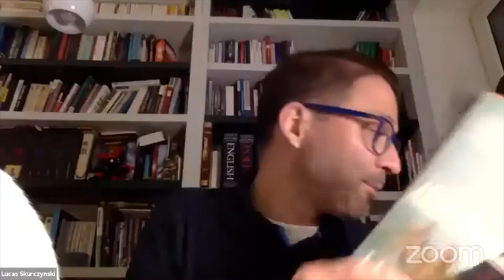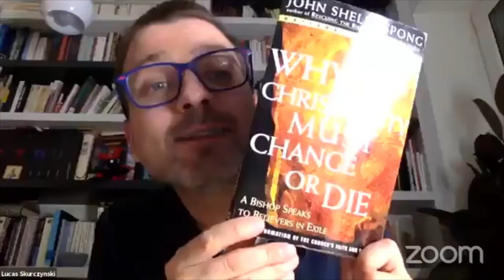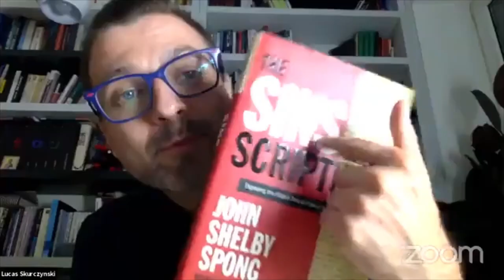John Shelby Spong - biskup ateista czy młot na fundamentalistów?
John Shelby Spong (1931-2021) - episkopalny teolog, biskup Newark (w stanie New Jersey), wzywał chrześcijaństwo do reformy (książka "Why Christianity Must Change or Die"), reprezentował wyjątkowe podejście do teologii i osoby Jezusa Chrystusa (książka "Jesus for the non-religiosus"). Sprzeciwiał się fundamentalizmowi chrześcijańskiemu oraz postulował równouprawnienie kobiet i mężczyzn w Kościele. Wywarł ogromny wpływ na sytuację osób LGBT+ w Kościele episkopalnym w USA. Autor wielu książek nt. reinterpretacji klasycznych terminów w teologii chrześcijańskiej.